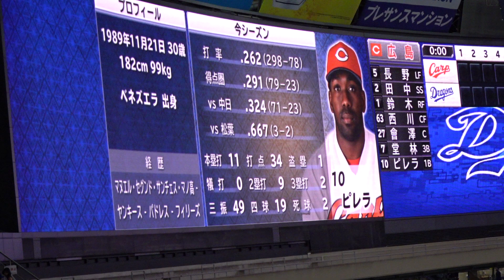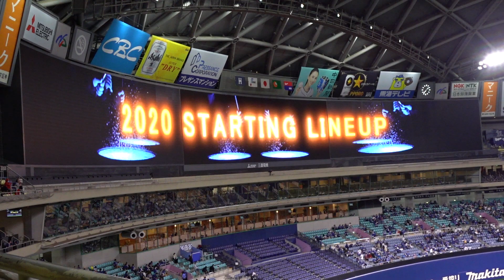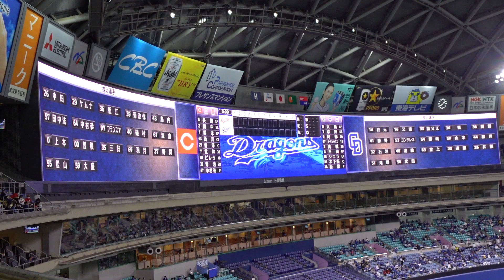【2020/10/31ナゴヤドーム】スターティング・ラインナップ【中日ドラゴンズvs広島カープ】3塁側 パノラマA 77通路 51列 427番 からの見え方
2020/10/31　プロ野球　セ・リーグ公式戦　中日vs広島
両チームのスターティングラインナップ
【ナゴヤドーム座席】3塁側　5階席　パノラマA　77通路　51列　427番

スターティング・メンバー
広島　　　　　　中日
1. (左) 長野　　　1. (中) 大島
2. (遊) 田中　　　2. (遊) 京田
3. (右) 鈴木　　　3. (二) 阿部
4. (中) 西川　　　4. (一) Ａ.マルティネス
5. (捕) 會澤　　　5. (三) 高橋
6. (三) 堂林　　　6. (右) 平田
7. (一) ピレラ　　7. (左) シエラ
8. (二) 菊池　　　8. (捕) 木下拓
9. (投) 中村祐　　9. (投) 松葉